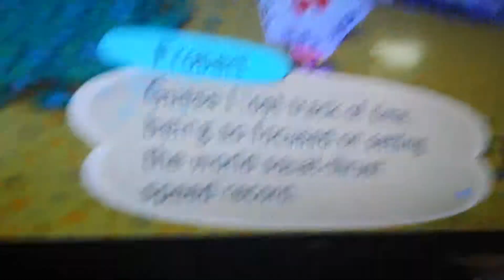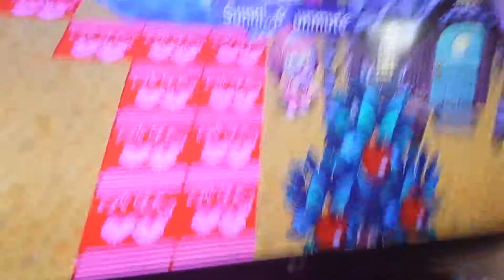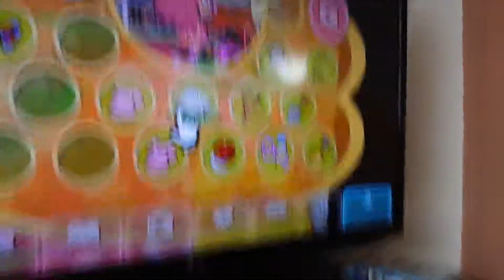Thunderstorm life in animal crossing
It was storming so terrible so i decided to Make a video, sorry i hadnt posted a Animal Crossing video for 2 weeks i wasnt free